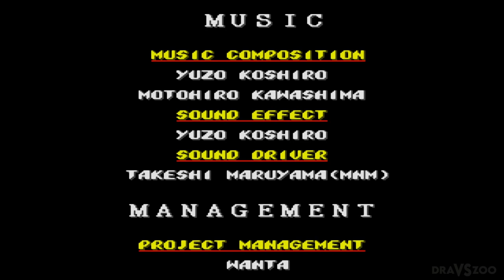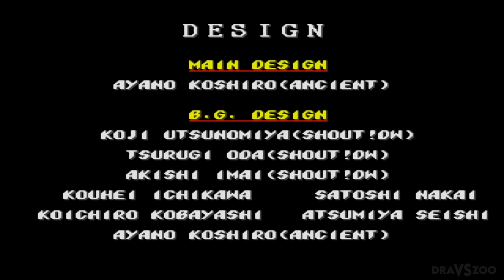Teenage Mutant Ninja Turtles Shredder's Re-Revenge [SEGA] FULL GAME PS4 Pro (No Commentary)